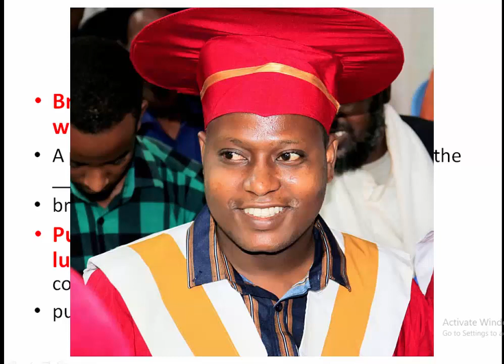Chapter four Medical terminology section three words related respiratory system